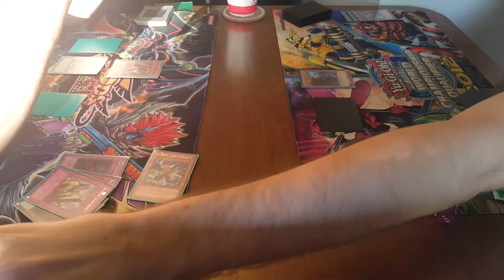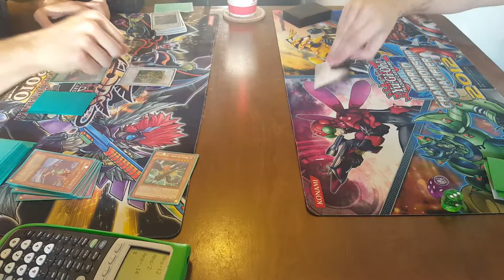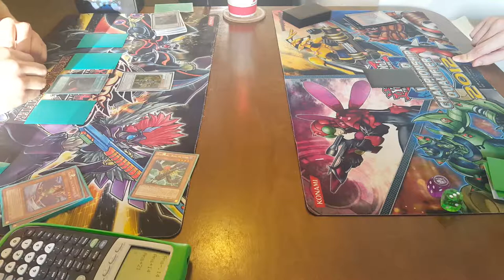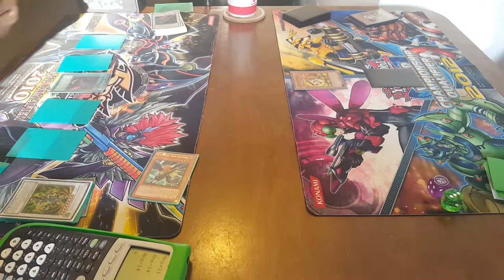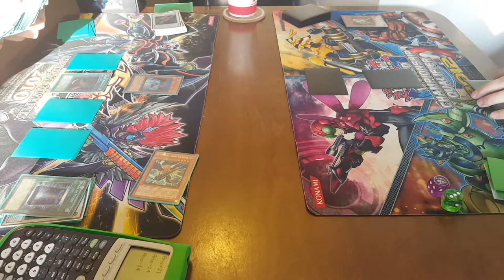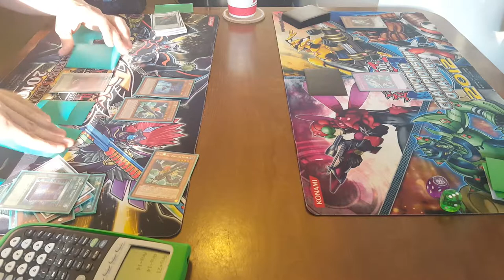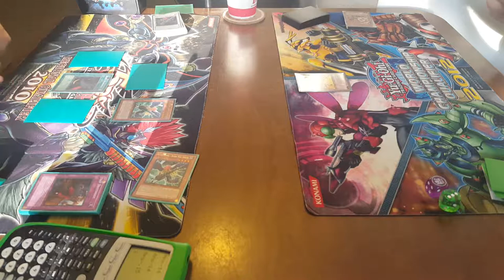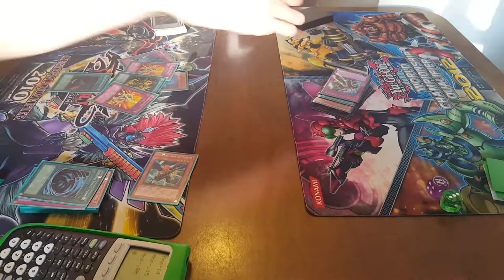Blackwings vs Flamvell//G3 Edison Format Duels